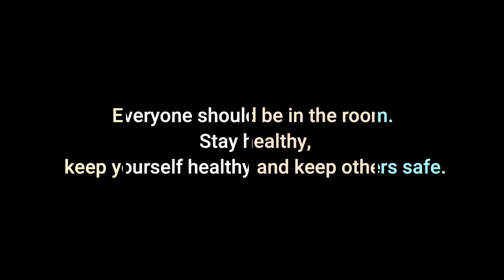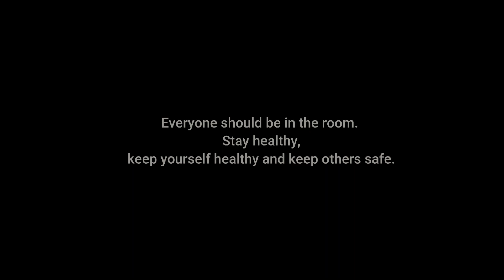করোনাভাইরাস নিয়ে সতর্কবার্তা || COVID -19 || junaeid alam || coronavirus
Welcome
On my youtube channel "junaeid alam".

GEARS I USE FOR VLOGGING:

NIKON D5100
ACTINO CAMERA..
sjcame,SJ7 STAR

Laptop:
DELL

Microphone:
BOYA BY-MM1

Sftware i use:
Filmora 9, Lightroom

phone: i phone 5s

junaeid_alam COVID-19#coronavirus